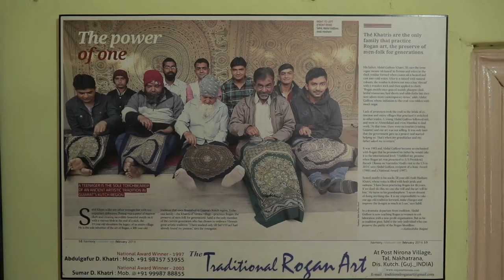Go VocalForLocal - Enjoy Culture with Safety at The Tent City - Rogan Art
Rogan Art is a unique artform you will find in Kutch. It requires special finesse and precision to make a piece worth your smile. They are ready, come to support them, come to Kutch, અચો કચ્છ!